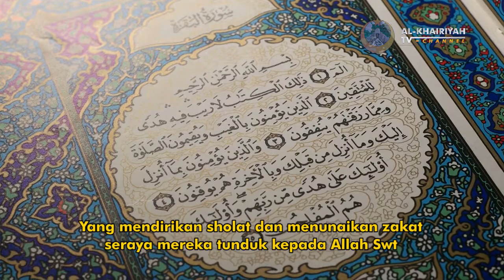ALLAH SWT MAHA MELINDUNGI - Al-Khairiyah TV Channel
Allah SWT Maha Melindungi